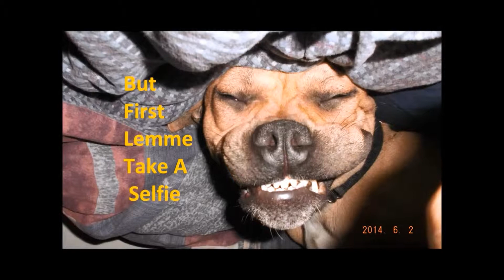WATCH DOGS HANDS ON DETAILED REVIEW! The good and the bad.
FINALLY, it took me forever, and I'm sorry for that, but I FINALLY got a nice sized review of Watch Dogs out for you guys.  Footage is taken from Playstation 4.  :)